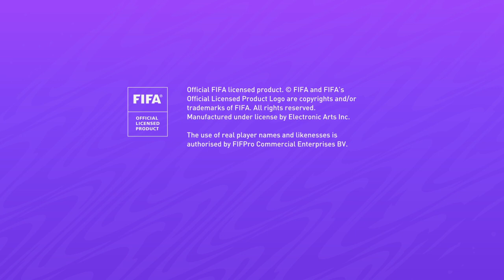FIFA 21_20201220203941